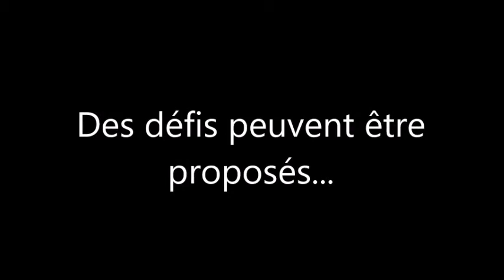la course au nombre